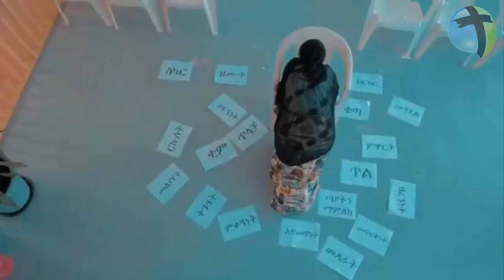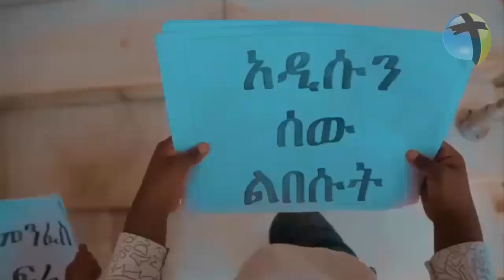Epherm Ayalew - Yhunelene ይሁንልን -𝐌𝐞𝐳𝐦𝐮𝐫 𝐏𝐫𝐨𝐭𝐞𝐬𝐭𝐚𝐧𝐭 𝟐𝟎𝟏𝟗 © 𝐅𝐢𝐤𝐞𝐫𝐓𝐮𝐛𝐞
Epherm Ayalew - Yhunelene ይሁንልን -𝐌𝐞𝐳𝐦𝐮𝐫 𝐏𝐫𝐨𝐭𝐞𝐬𝐭𝐚𝐧𝐭 𝟐𝟎𝟏𝟗 🌼መልካም አዲስ አመት🌼

Copyright     ©        FikerTube

 (Getachew Tadesse)
(Getayawkal Girmay & Birucktawit Assefa)
ግሩም ታደሰ (Girum Tadesse)
(Tsion Ayele)
ጸሎት ፡ ስዩም (Tselot Seyoum)
(Feben Demissie)
(Feven Berhanu)